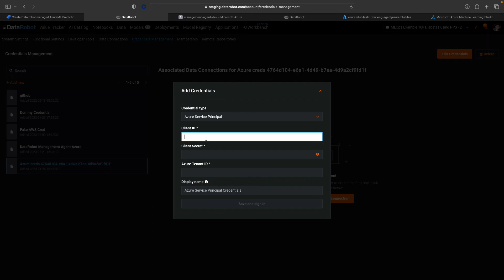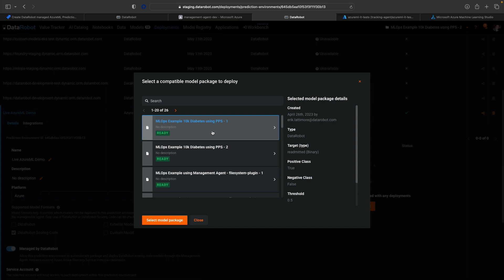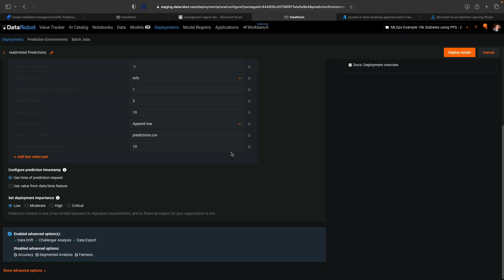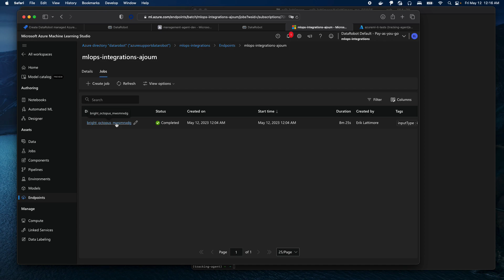Deploy DataRobot Models to AzureML | Demonstration of Azure ML Deployment Capability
Machine learning models developed with DataRobot can be deployed to Azure ML with complete service health, drift and accuracy monitoring. In this video Brian Bell demonstrates the Azure ML deployment capability. Users can create a DataRobot-managed AzureML prediction environment to deploy DataRobot Scoring Code in AzureML. With DataRobot management enabled, the external AzureML deployment has access to MLOps features, including automatic Scoring Code replacement.

Speaker
Brian Bell, Senior Director of Product Management, DataRobot

Content
Let's take a look at DataRobot's brand new Azure ML deployment capability. The first step is to set up credentials. We can grab our Azure service principle credentials straight from the Azure ML interface and then store them in DataRobot's encrypted credentials store. Then we set up a prediction environment. The prediction environment is a governance container for managing all the deployments that we make with DataRobot. Here we can select the credential that we just put into the credentials store, and then DataRobot will talk to Azure ML to find the Subscription, Resource Group, and then Workspace available to that credential.

In addition we can set up an Azure Event Hub and that will be a message bus for the predictions that we make which will be used later for monitoring. Finally we can set up tags - and this is really important for governance and resource tagging to make sure that all assets inside your Azure ML Workspace are governed properly. Alright now we can quickly inspect this.

Then we can also check whether it's healthy. Refresh. See, okay this is healthy. Now we're ready to go and deploy a model. Here I can select one of my models - scoring code model - look at the target type and other information, and then go to the deployment creation screen. What's new and exciting here is the endpoint functionality, which is new to DataRobot. We can select either an online or a batch endpoint that we're going to create, and whether or not we're going to add a deployment as blue-green to an existing endpoint or create something new. We can select the compute cluster and then DataRobot will automatically validate whether or not the identity and the compute cluster are actually compatible.

Now we can move forward and we can set key values to be able to set additional parameters inside of the Azure deployment interface, and then go and create this deployment. Here we can see that it's launching.

Over on the Service Health tab, we'll not only see the empty monitoring container that's been created for this model, but will also get status about the deployment stages as DataRobot and Azure ML communicate about the creation of this endpoint. Here we can go into the Azure ML interface under endpoints, and then see the batch endpoint that we're in the process of creating. Now let's go get predictions. It's super easy to get predictions because DataRobot has set up a prediction script for us and credentials so that we can run prediction jobs anytime we want. So here we can very quickly run the snippet from DataRobot.

Alright there we go. Now we can go into the Azure ML interface and we can actually see the prediction job that was just run and completed. There we are. And then DataRobot provides end-to-end monitoring - so we have both Service Health, Data Drift, Accuracy, Custom Metrics all built-in. Thank you.